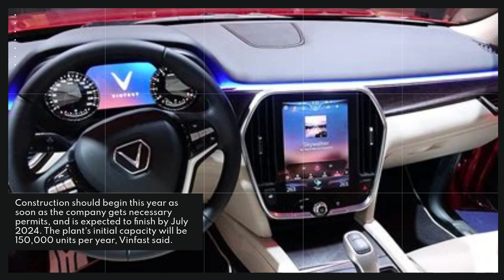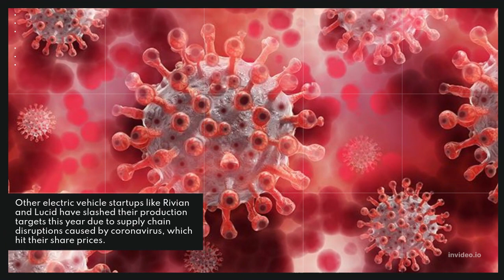Vietnam's Vinfast to build $2 bln electric vehicle factory in U.S.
Vietnam's automaker VinFast said on Tuesday it has signed a preliminary deal to initially invest $2 billion to build a factory in North Carolina to make electric buses, sport utility vehicles (SUVs) along with batteries for EVs.

Our channel is about Worldwide news. We cover lots of cool stuff, such as business, entertainment, sports, science, technology, and health.